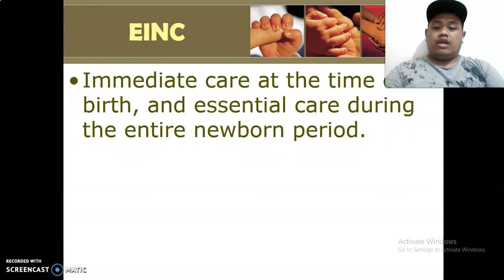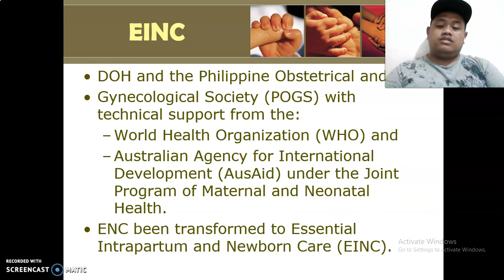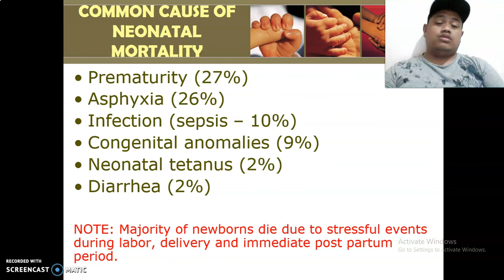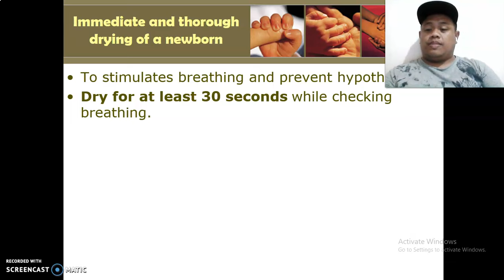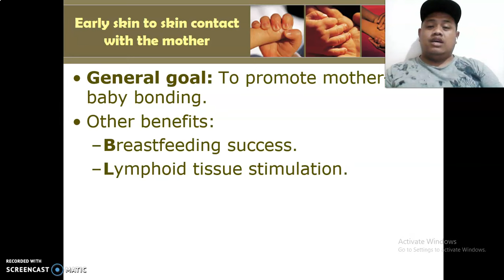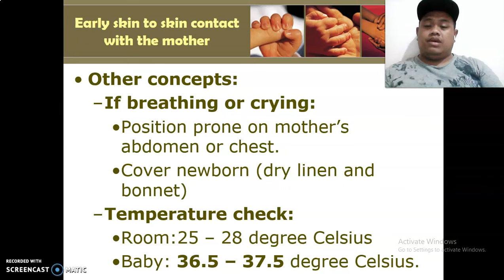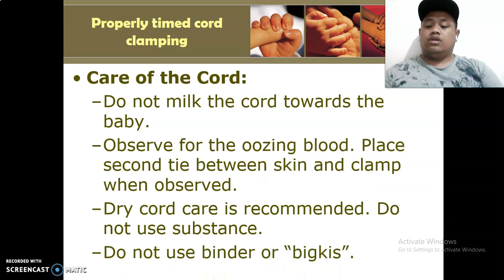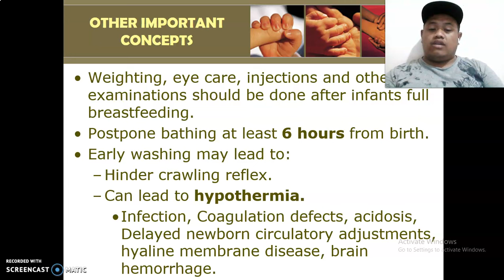Essential Intrapartum Newborn Care (UNANG YAKAP) - DOH PROGRAMS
These is a video series of Philippine Department of Health Programs.

This channel is an Educational Channel. My video content are discussions of different nursing topics that will help not only Registered Nurses but most specially student nurses and people who are interested in nursing .